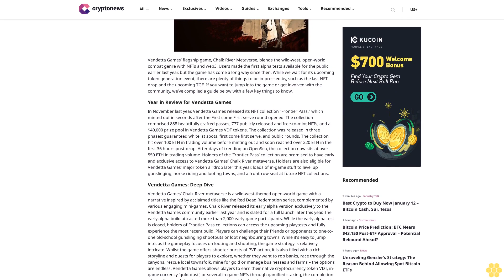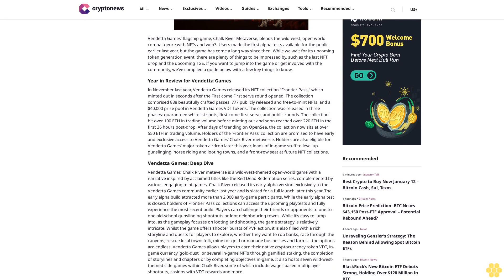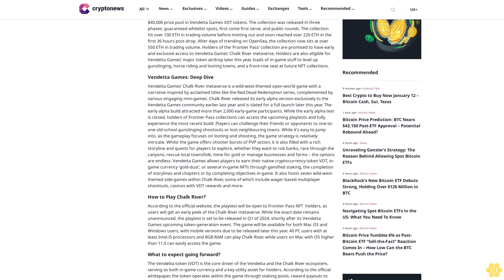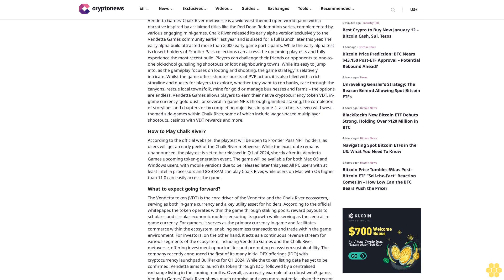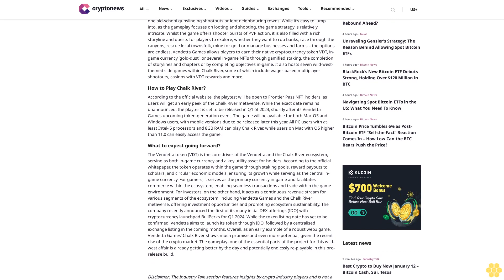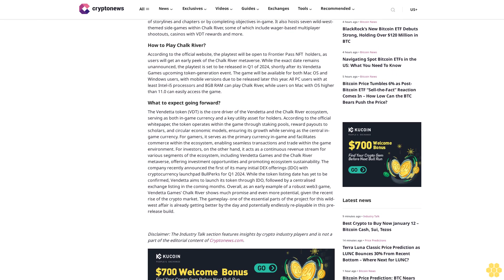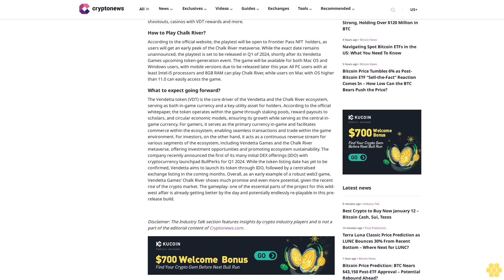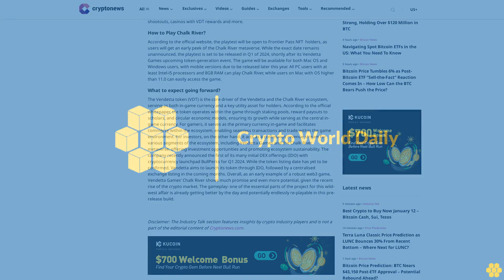Vendetta Games Beginners Guide: Hunting bounties in the Wild West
img fetchpriority="high" decoding="async" class="aligncenter size-full wp-image-150705" src=" alt="" width="512" height="288" srcset=" 512w, 300w, 150w" sizes="(max-width: 512px) 100vw, 512px"

Vendetta Games’ flagship game, Chalk River Metaverse, blends the wild-west, open-world combat genre with NFTs and web3. Users made the first alpha tests available for the public earlier last year, but the game has come a long way since then. While we wait for its upcoming token generation event, there are plenty of things to be impressed by, such as the last NFT drop and the upcoming TGE. If you want to jump into the game or get involved with the community, we’ve compiled a guide below with a few key things to know.

Year in Review for Vendetta Games.

In November last year, Vendetta Games released its NFT collection “Frontier Pass,” which minted out in seconds after the First come First serve round opened. The collection comprised 888 beautifully crafted passes, 777 publicly released and free-to-mint NFTs, and a $40,000 prize pool in Vendetta Games VDT tokens. The collection was released in three phases: guaranteed whitelist spots, first come first serve, and public rounds. The collection hit over 100 ETH in trading volume before minting out and soon reached over 220 ETH in the first 36 hours post-drop. After days of trending on OpenSea, the collection now sits at over 550 ETH in trading volume. Holders of the ‘Frontier Pass’ collection are promised to have early and exclusive access to Vendetta Games’ Chalk River metaverse. Holders are also eligible for Vendetta Games’ major token airdrop later this year, loads of in-game stuff to level up gunslinging, horse riding and looting towns, and a front-row seat at future NFT collections.

Vendetta Games: Deep Dive.

Vendetta Games’ Chalk River metaverse is a wild-west-themed open-world game with a narrative inspired by acclaimed titles like the Red Dead Redemption series, complemented by various engaging mini-games. Chalk River released its early alpha version exclusively to the Vendetta Games community earlier last year and is slated for a full launch later this year. The early alpha build attracted more than 2,000 early-game participants. While the early alpha test is closed, holders of Frontier Pass collections can access the upcoming playtests and fully...